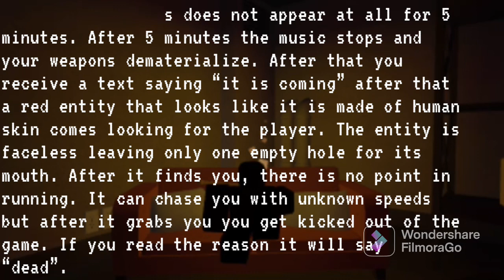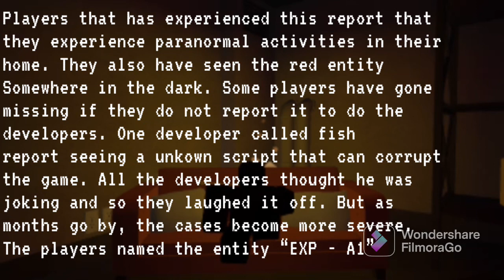Horror lore of Kaiju Paradise (part 1)